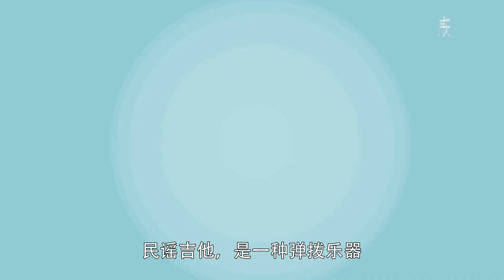古典吉他和民謠吉他的區別